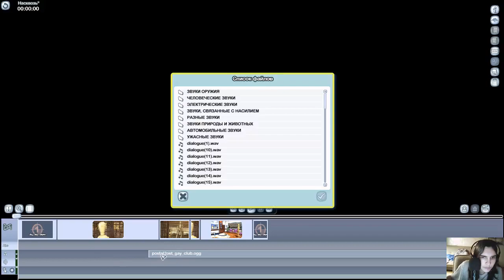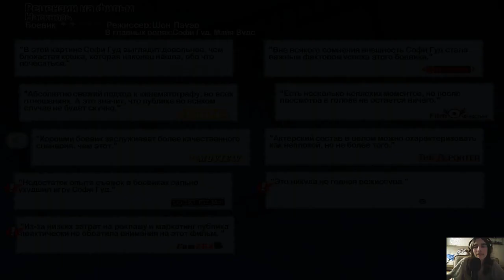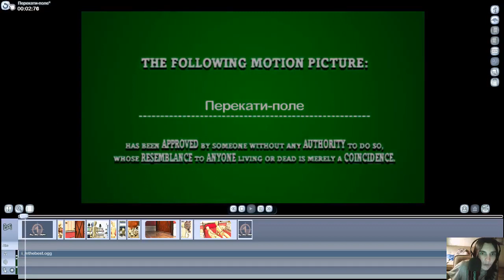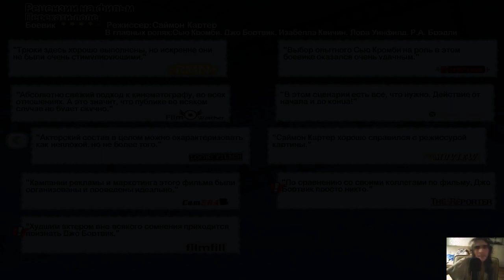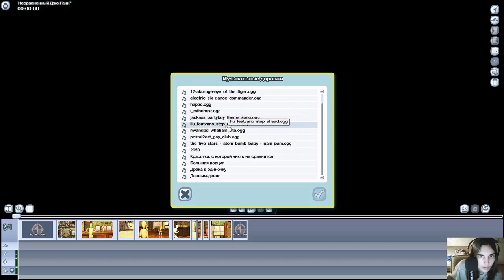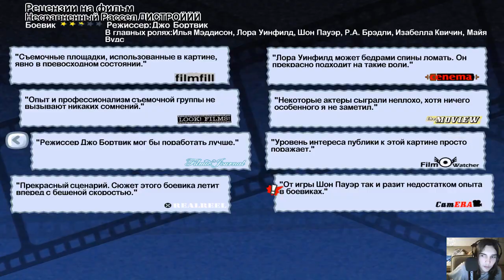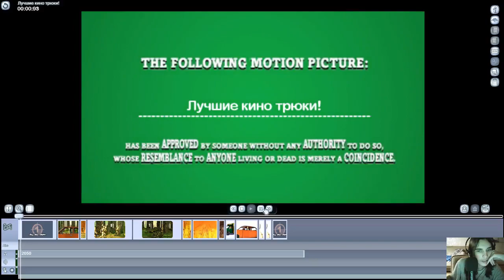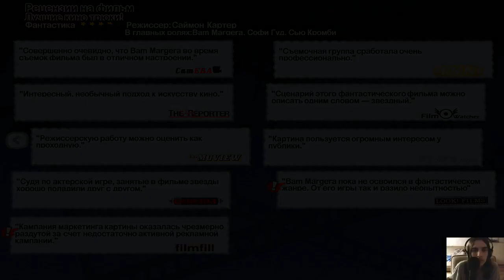The Movies #18 - Достижение Герой Трюка !